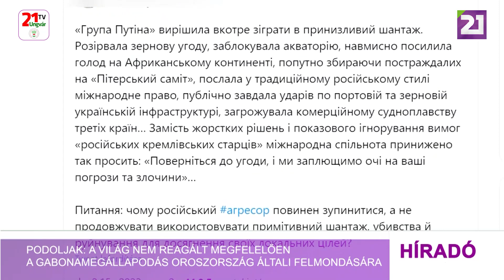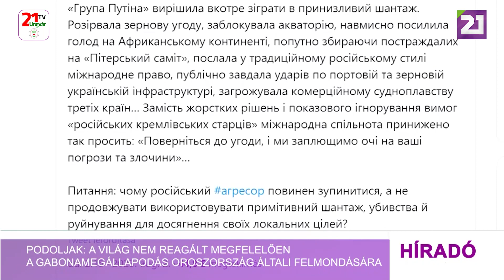Podoljak: a világ nem reagált megfelelően a gabonamegállapodás Oroszország általi felmondására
Oroszországnak nincs oka arra, hogy abbahagyja a világ zsarolását a gabonamegállapodás felmondásával, mivel az nem váltott ki megfelelő reakciót a világközösség részéről – közölte szerdán Mihajlo Podoljak. Az Elnöki Hivatal vezetőjének tanácsadója kifejtette, hogy az úgynevezett „Putyin-csoport” ismét megalázó zsarolás mellett döntött – megszegte a gabonaszerződést, blokkolta a kikötőket, szándékosan súlyosbította az afrikai kontinens éhínségét, a világ szeme láttára megtámadta Ukrajna kikötőit és gabonatároló infrastruktúráját, veszélyeztette harmadik országok kereskedelmi szállítását, és a megfelelő válasz még mindig nem érkezett meg. „Kemény döntések helyett, és az „orosz kremli vének” követeléseinek bizonyíthatóan figyelmen kívül hagyása helyett a nemzetközi közösség alázatosan azt kéri: „Térjetek vissza a megállapodáshoz, és szemet hunyunk fenyegetéseitek és bűneitek fölött” – mutatott rá a tanácsadó. Podoljak szerint a kérdés az, hogy ebben a helyzetben miért kellene megállnia az orosz agresszornak, és miért ne alkalmazzon inkább továbbra is primitív zsarolást, gyilkosságot és pusztítást a saját helyi céljai elérése érdekében.